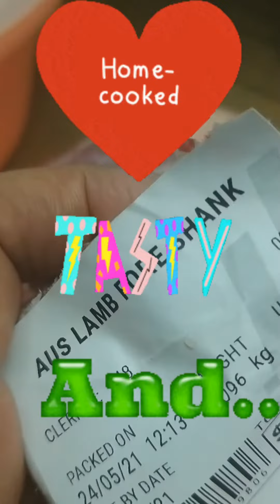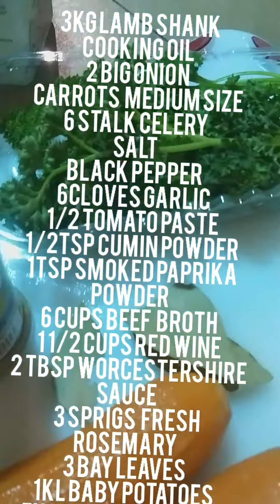HOW TO COOK LAMB SHANK STEW ❤👍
THIS DISH IS VERY DELICIOUS.